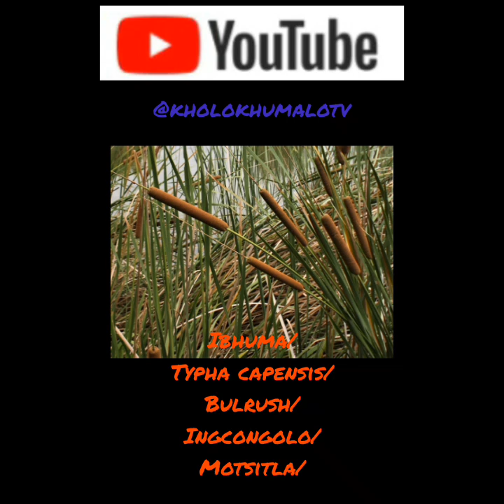Incazelo ngeBhuma. By Kholo Khumalo TV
IBhuma